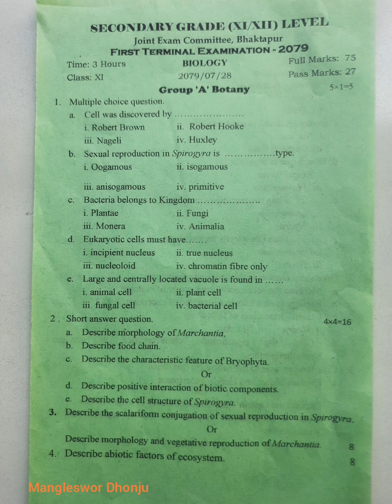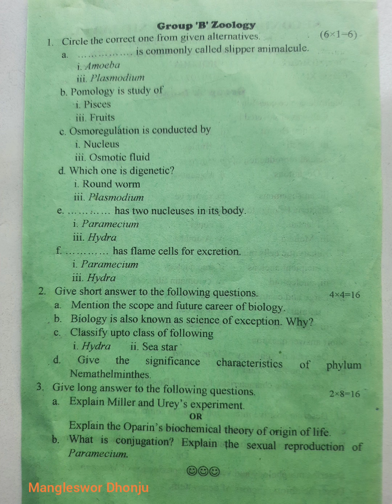Biology Question,Class 11,1st Term Exam 2079, Bhaktapur